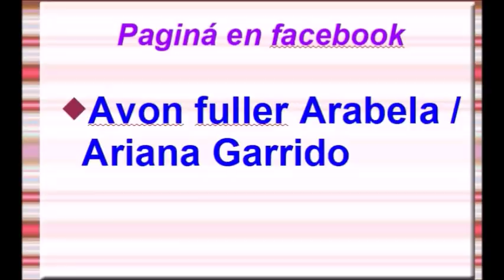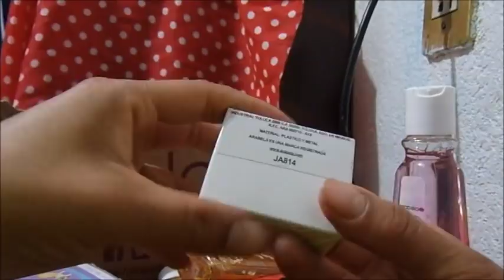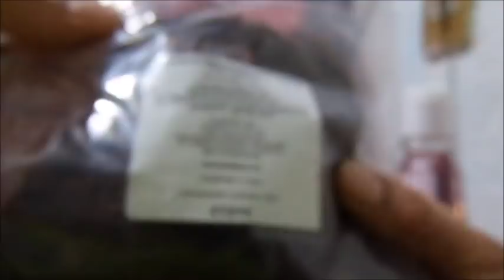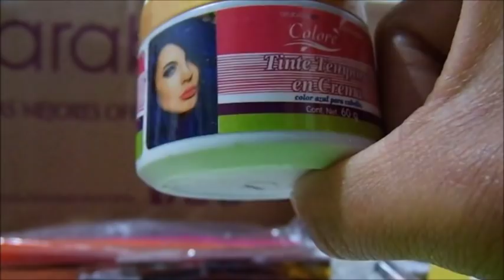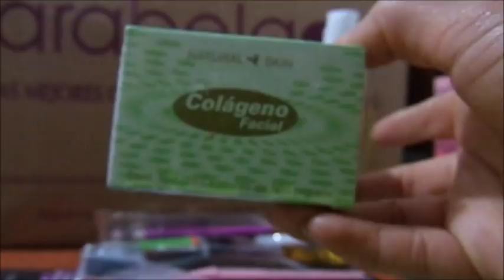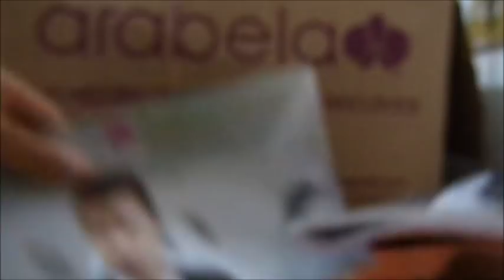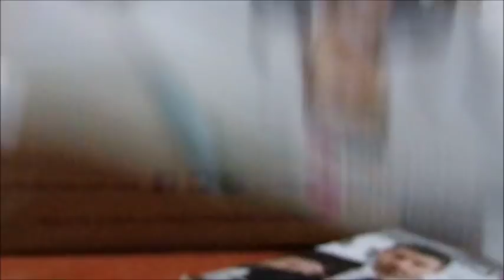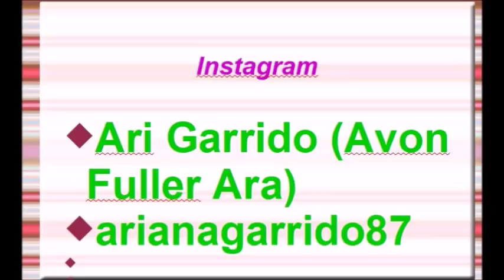UNBOXING/PEDIDO ARABELA c10 MÉXICO 2019